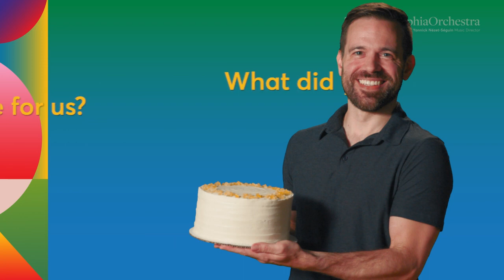Meet the Assistant Concertmaster of The Philadelphia Orchestra Marc Rovetti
Marc Rovetti holds two roles in the Orchestra: assistant concertmaster and resident baker! Learn more about the violinist’s baking prowess in the latest Musician's Minute. We can confirm that his cakes vanish the moment they enter the Kimmel Center.